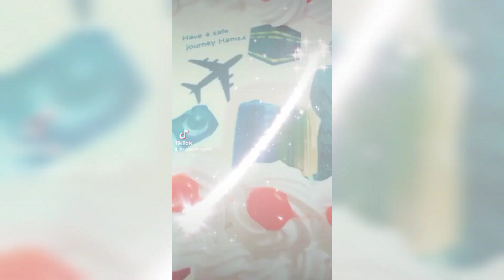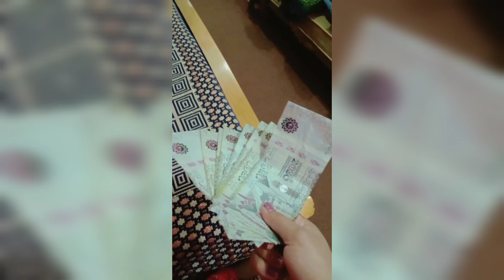My husband leave us for......😭😢 Miss u so much 🥺♥️